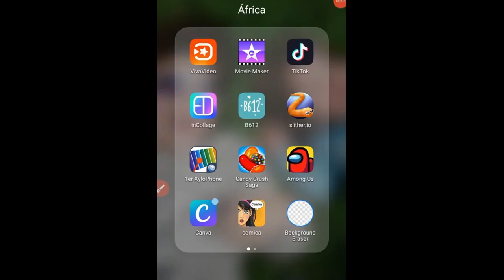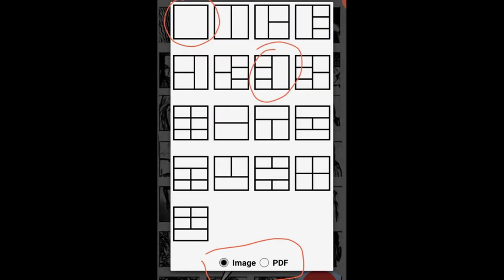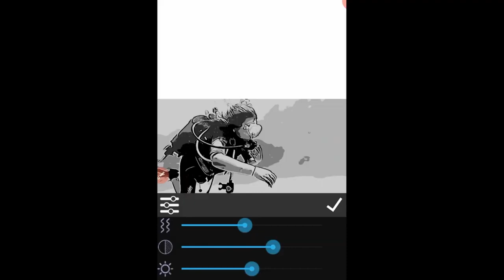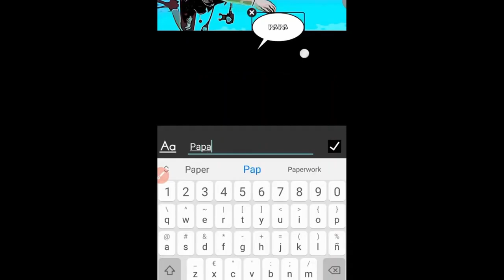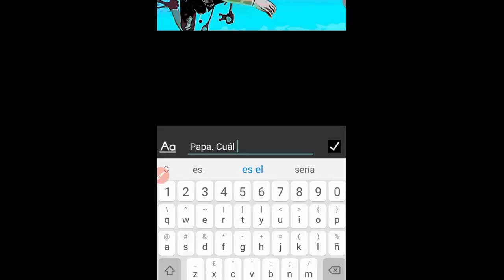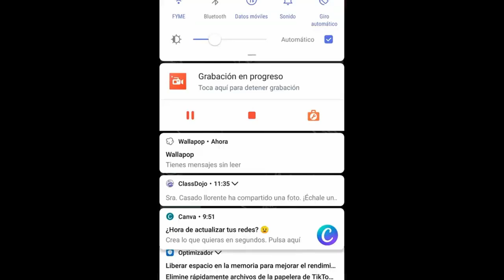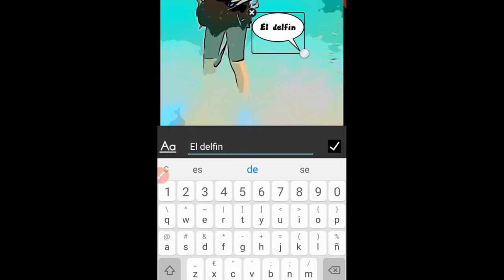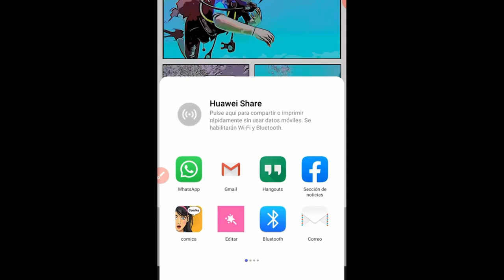Comika App. Cómo hacer un cómic transformando tus propias fotografías.